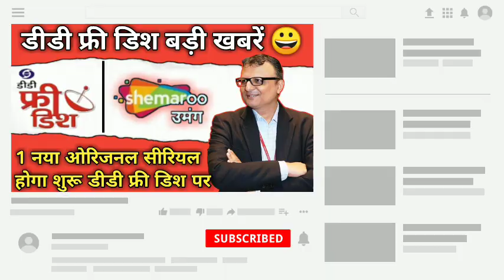डीडी फ्री डिश पर 1 ओरिजिनल सीरियल शुरू ! DD Free Dish New Update Today ! Sheemaro Umang Start Serial